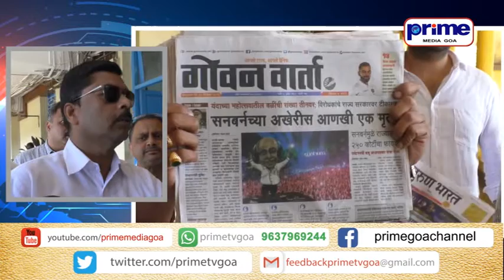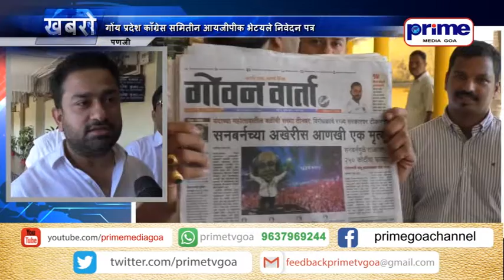गोंय प्रदेश काँग्रेस समितीन आयजीपीक भेटयले निवेदन पत्र